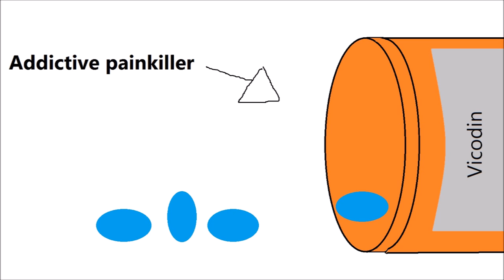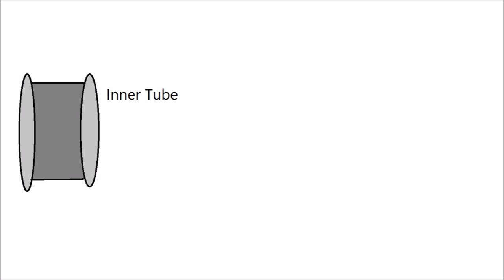ANTHONY CURCIO (Craziest Crimes in History Ep. 1)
Craziest Crimes in History (Anthony Curcio) Ep. 1 by MinuteLearning

MinuteLearning is about providing short and informative videos.
Whether you are frantically revising for a test, need a resource for a lesson or are just interested in a certain topic, MinuteLearning is there for you.